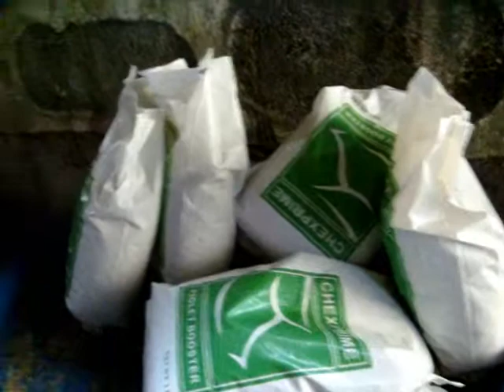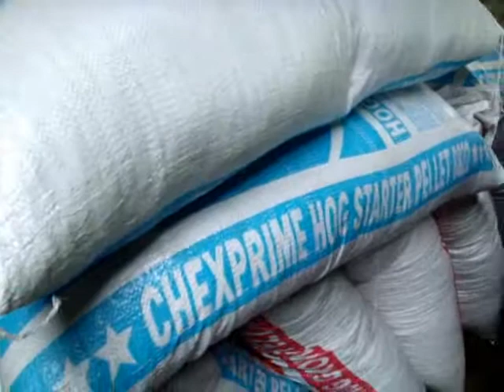CX MOVIE 2.wmv